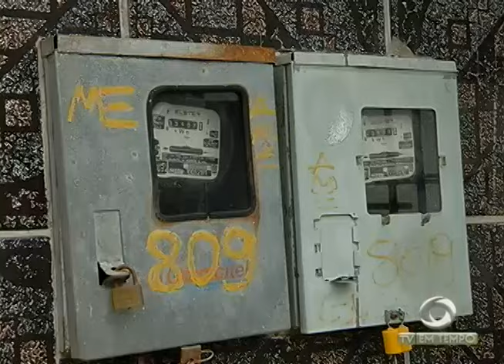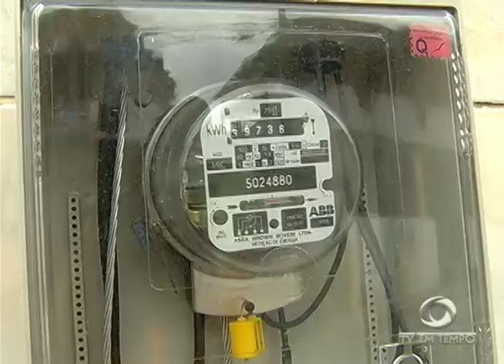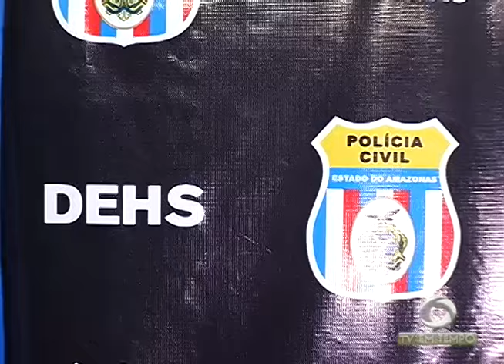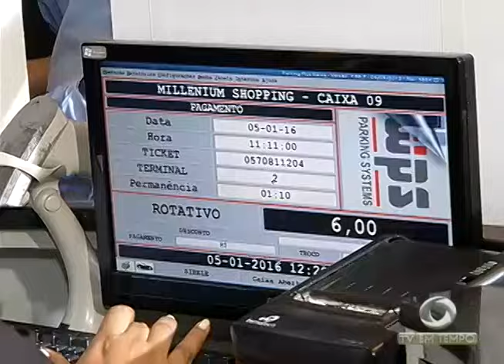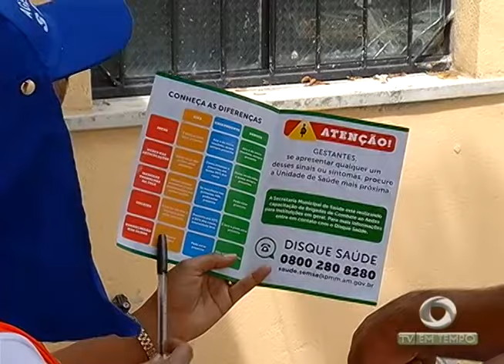BOLETIM EM TEMPO - NOITE (19.01.2016)